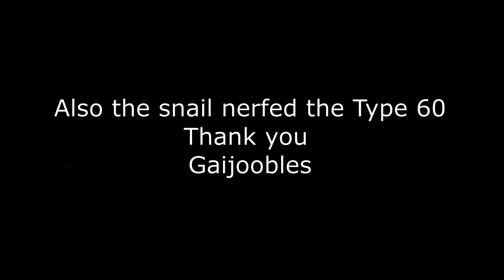5 minutes of Type 60 ATM (War Thunder)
Had a kill with a Maus once but the update made it unplayable